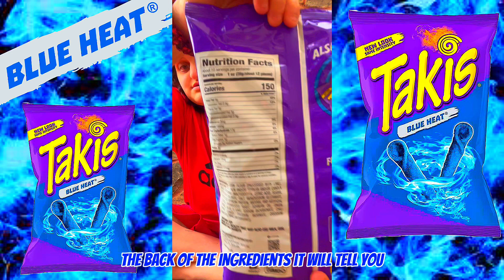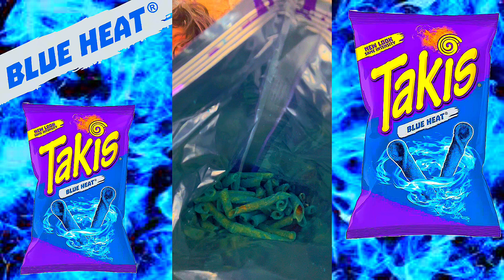LiL Chris Top of the Worlds trying out takis it’s her very first time!! Never spicy again..! TAKIS😆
LiL Chris Top of the Worlds trying out Takis it’s her very first time!! Never spicy again….!

She wants to make a video and explain you that the Taki says she’s eating is really hot chips that you will never try it but it is when you take a bite out of the chips Takis it is hottest chili pepper she won’t do this again and Takis Blue Heat rolled tortilla chips are like a fireball for your mouth. A furnace for your taste buds. A sun flare for your face. Get ready for a sensory experience so intense it may be our most extreme flavor yet..!!

WARNING:
Do not attempt to recreate any of the acting characters in this video edit by LiL Chris Top of the Worlds and a She is Best creator made this edit video and This video is all about Entertainment for her Fans LiL Chris of Worlds ppl her Fans gave you guys best videos of you ever had!! We have a Best Creator edit for have Fun all those videos is all edit by her LiL Chris Top of the Worlds herself is way better a creator editor videos for her fans ppl LiL Chris of worlds our channel is the best our videos is the best tire videos wave Fun and fun entertainment fun traveling experience for her channel fun adventure traveling journey..!